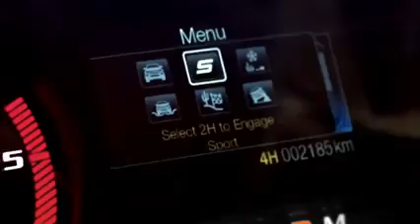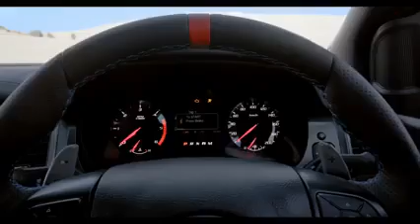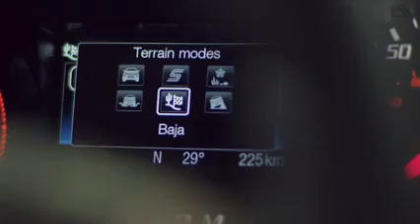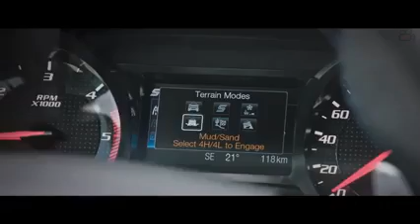FORD RANGER RAPTOR 2021 / EXCLUSIVIDADE É AQUI !!